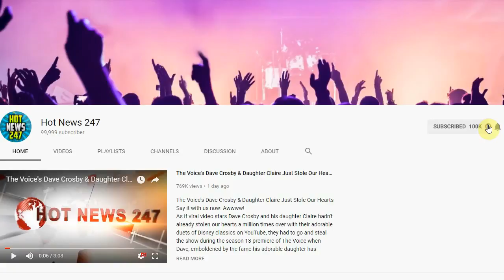Jesse Tyler Ferguson Is Basically a Professional Wedding Guest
We all know how busy weekends can get, but no one more so than JESSE TYLER FERGUSON.